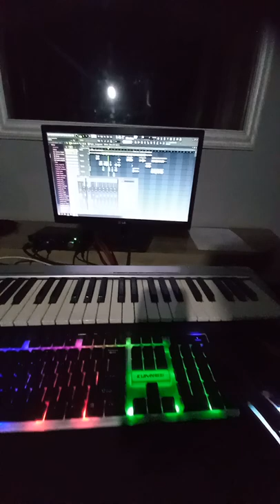Seyxan & Bekxan ( Berding ozor ) | Сейхан & Бекхан ( Бердинг озор )